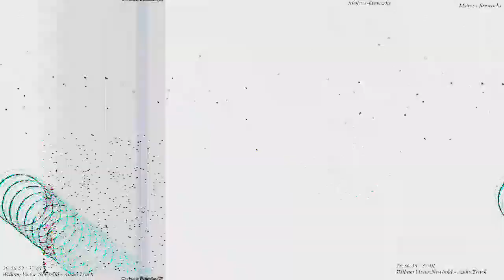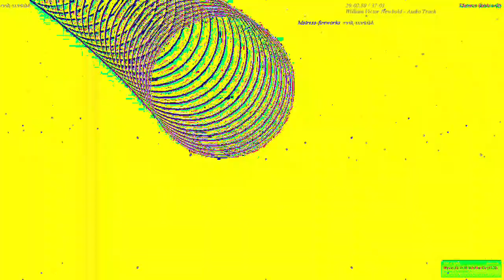[EPILEPSY WARNING] Movie 23 03 05 00h22m28s